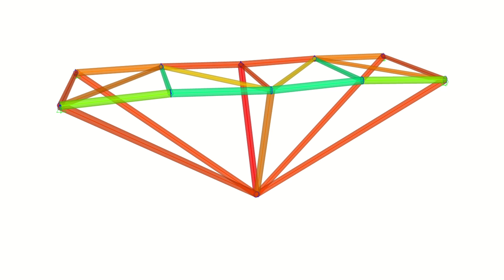Making the Simplest Spaghetti Bridge that Works!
I’m building a 33.5 cm (13-1/4") truss bridge using just one pack of bucatini and hot glue! 🍝 This quick, simple design is surprisingly strong. Stick around to see how much weight this pasta bridge can handle in the ultimate load test!

0:00 Intro
0:27 Details
1:00 Making of top portion
3:27 Making the rest
4:32 Weight
4:43 Explanation
5:09 Testing